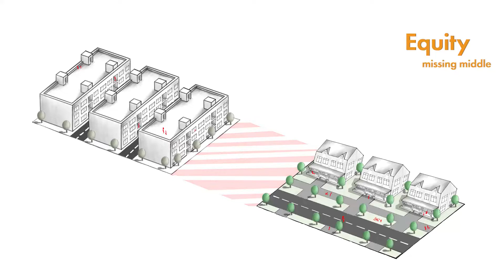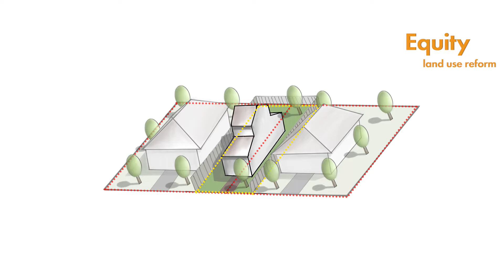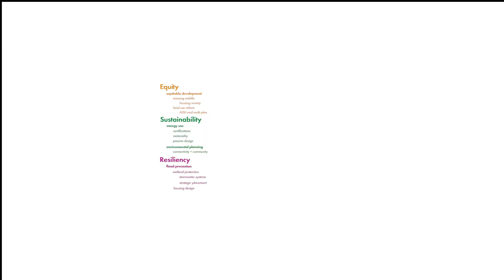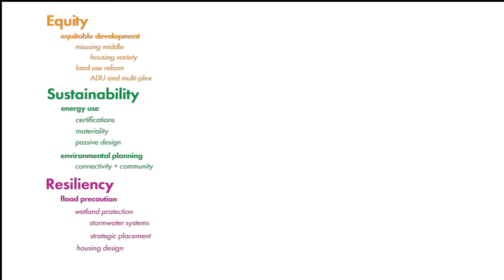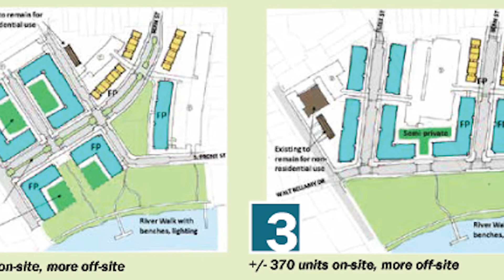Equity, Sustainability and Resiliancy